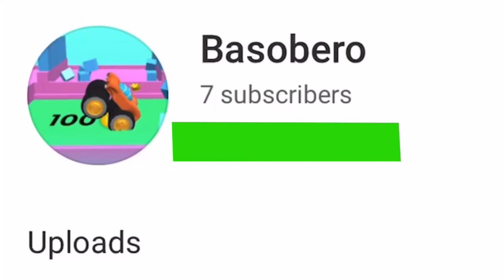Sawmill simulator #3 android game